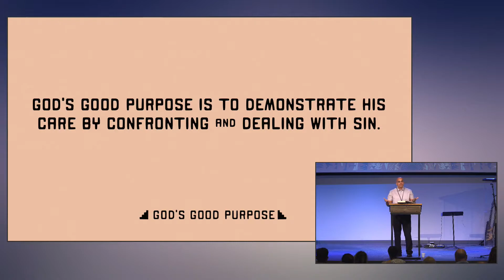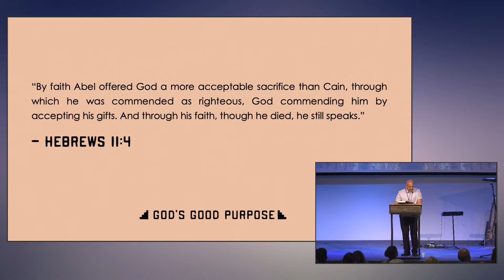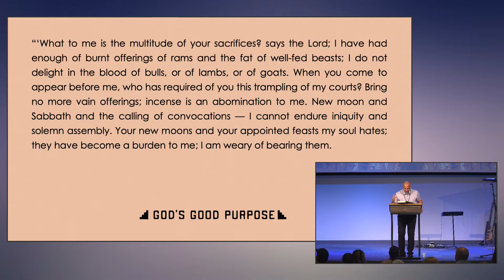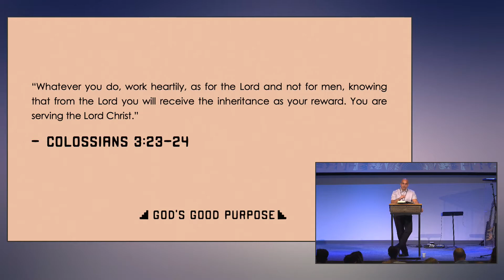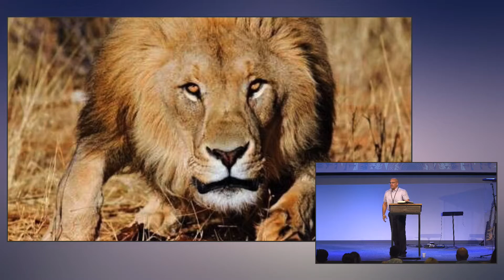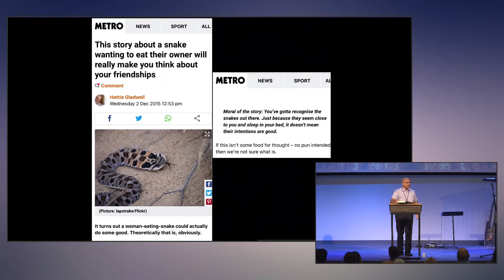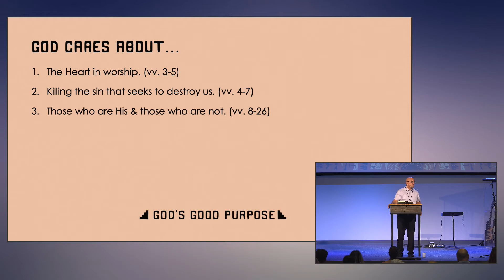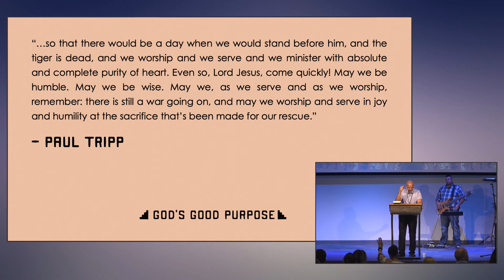Summit Church - October 3, 2021 | Genesis 4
Thank you for joining us! This week, Orlando Cabrera teaches from Genesis 4 as we continue our series walking through the book of Genesis: "God's Good Purpose".

Summit Church is one church in three locations in Southwest Florida. We exist to glorify God by making disciples who represent the gospel to every man, woman and child. For more information about Summit Church, please visit our